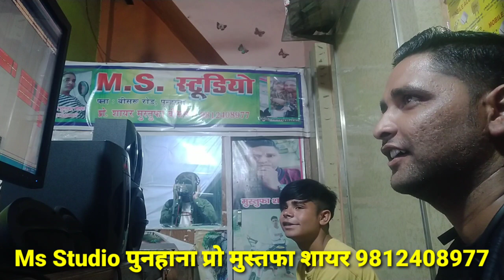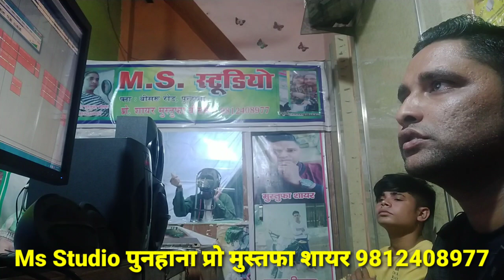Muskan singer mewati live. o hamsafar video. Ms Studio पुनहाना मुस्तफा शायर 9812408977